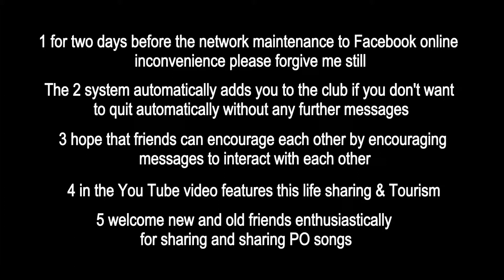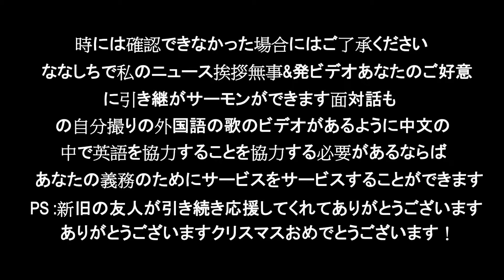社團公告影片 / Public announcement / サークル公告